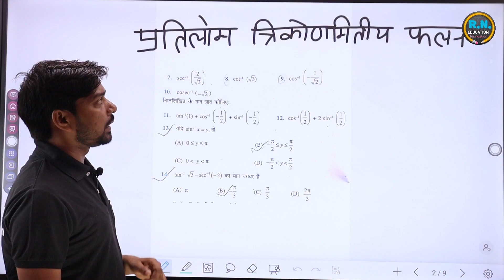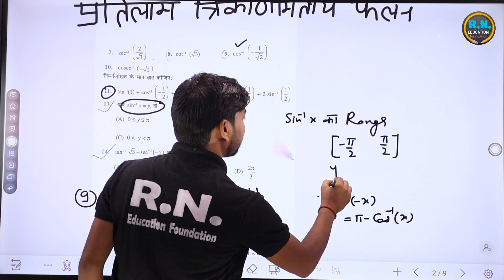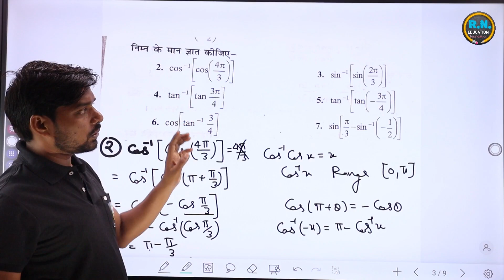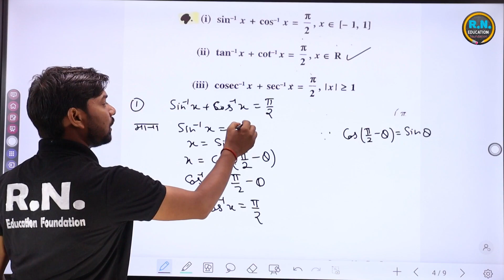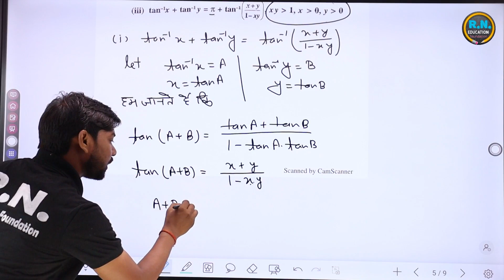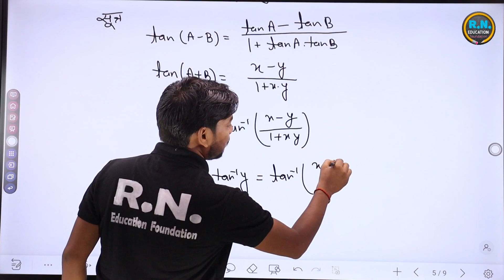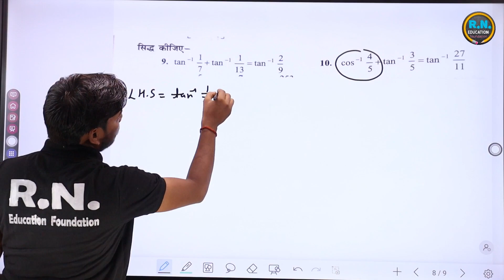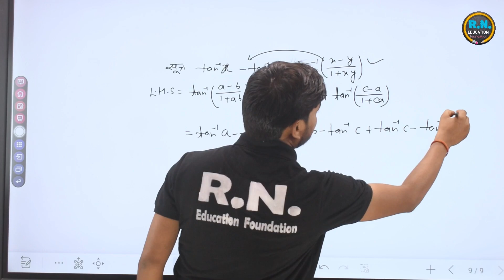कक्षा - 12 गणित प्रश्नावली 2.1 प्रतिलोम त्रिकोणमितीय फलन | Hindi Medium | UP Board | Dinesh Sir